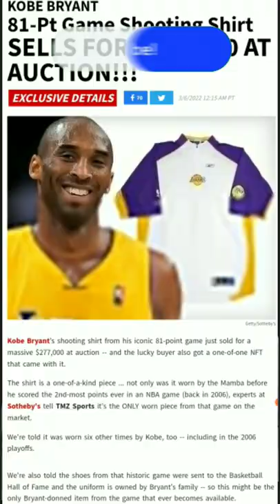Kobe Bryant's T-shirt auction! by Ashish and Jay